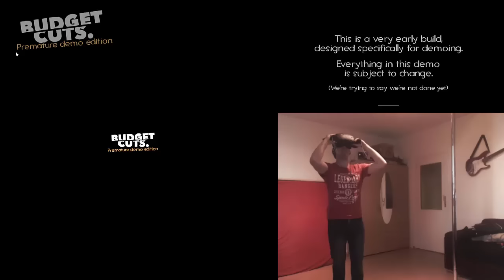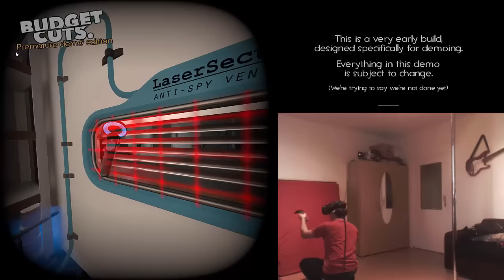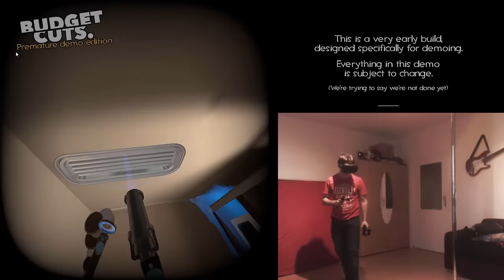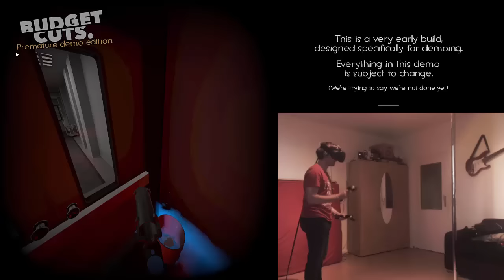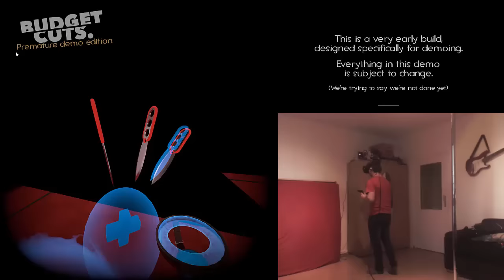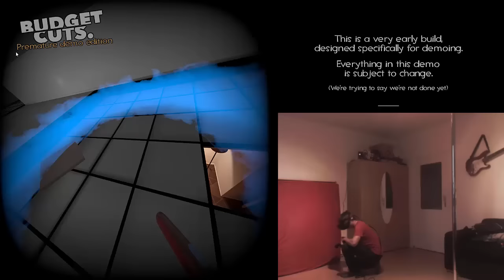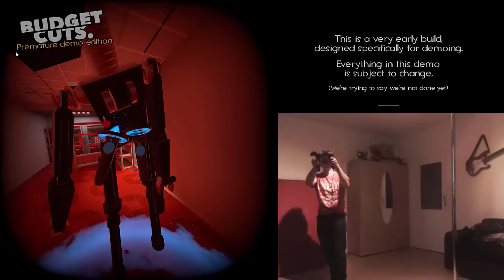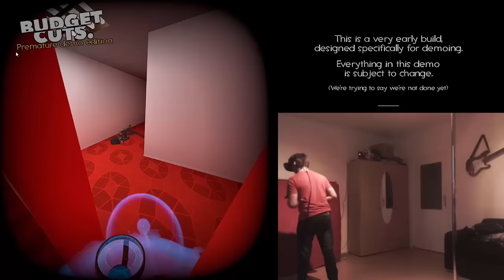Budget Cuts auf der HTC Vive - Cheaten in VR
Mit SAPI DAPI.

Sorry, dass meine Stimme in diesem Video noch grottiger klingt als sonst. Das ist unter anderem der MikrofonQUALität der HTC Vive geschuldet.